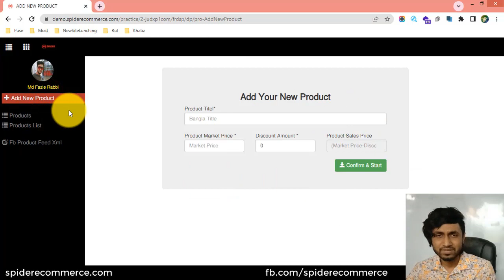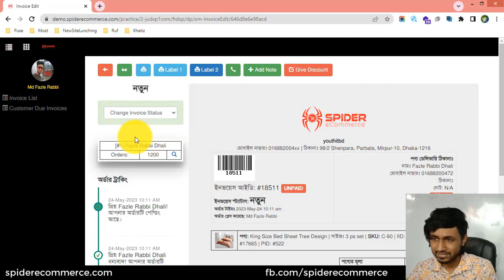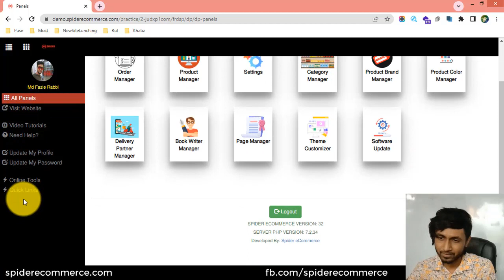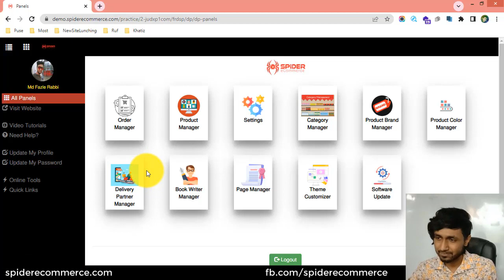4-একাধিক কন্ট্রোল প্যানেলের সাথে যেভাবে কাজ করবেন আপনার ই-কমার্স ওয়েবসাইটে - eCommerce website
4-একাধিক কন্ট্রোল প্যানেলের সাথে যেভাবে কাজ করবেন আপনার ই-কমার্স ওয়েবসাইটে - eCommerce website bangla tutorial | Spider eCommerce website

4-Learn How to Work with multiple control panel of Your eCommerce Website - eCommerce Website Management

Welcome to the "4-Learn How to Work with Multiple Control Panels of Your eCommerce Website - eCommerce Website Management" video tutorial! Are you a business owner or professional managing multiple eCommerce websites and seeking guidance on efficiently working with their respective control panels? You've come to the right place! In this tutorial, we will provide you with step-by-step instructions on how to navigate and effectively manage multiple control panels for your eCommerce websites, enabling you to streamline your website management process.

Managing multiple eCommerce websites can be a complex task, but with the right approach, you can efficiently handle all of them. In this video, we will guide you through the process of working with multiple control panels for your eCommerce websites. We will show you how to seamlessly switch between control panels, ensuring that you can access and manage each website effortlessly.

With clear visual demonstrations and explanations, we will help you understand how to effectively organize and manage your multiple control panels. You will learn how to update product catalogs, process orders, handle customer inquiries, and monitor website performance for each individual eCommerce website. By mastering these skills, you will be able to efficiently oversee and optimize the operations of all your eCommerce websites.

Optimizing your management of multiple control panels not only helps attract more custom eCommerce website development clients but also increases your video views on platforms like YouTube. By implementing the SEO-friendly strategies covered in this tutorial, you can optimize your video descriptions, titles, and tags, attracting potential clients interested in custom eCommerce website development services and improving your search rankings for greater exposure.

Are you ready to streamline your management of multiple eCommerce websites and attract more custom eCommerce website development clients? Join us in this tutorial and unlock the full potential of your multiple control panels. With our guidance, you will gain the skills and knowledge needed to efficiently manage your eCommerce websites, drive business growth, and achieve greater success in the digital marketplace.

Don't miss out on this valuable opportunity! Watch the "4-Learn How to Work with Multiple Control Panels of Your eCommerce Website - eCommerce Website Management" tutorial now and take your eCommerce website management skills to the next level. Your journey towards attracting more custom eCommerce website development clients begins here!